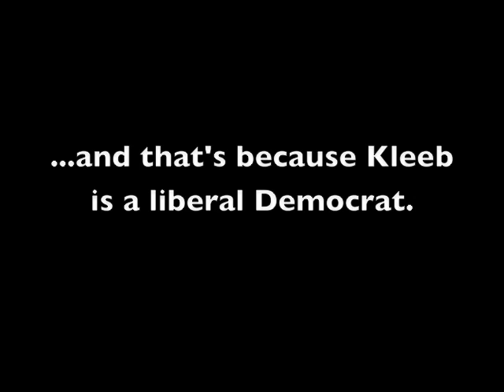Johanns vs Kleeb debate - June 5, 2008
Nebraska Democrat Senate candidate Scott Kleeb, on why he respects Ronald Reagan